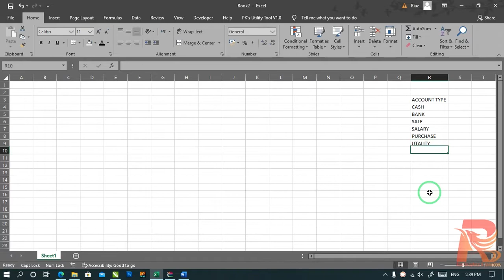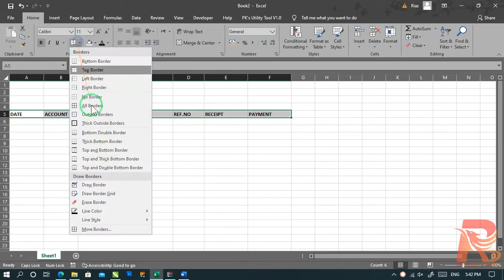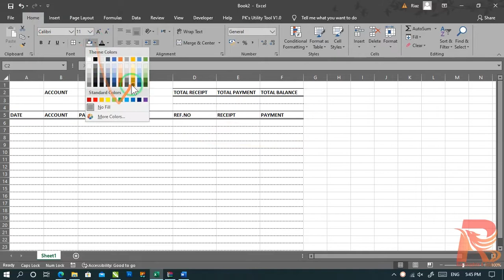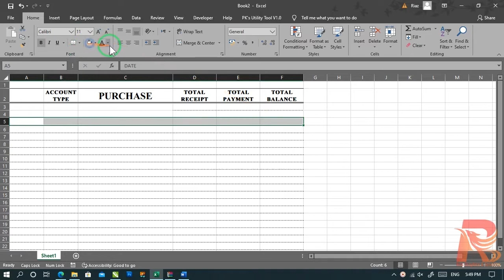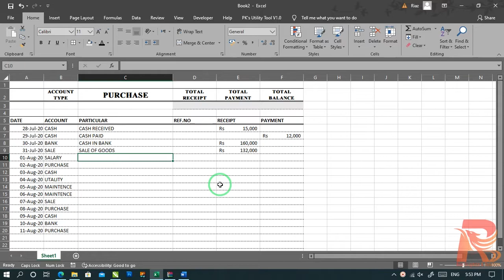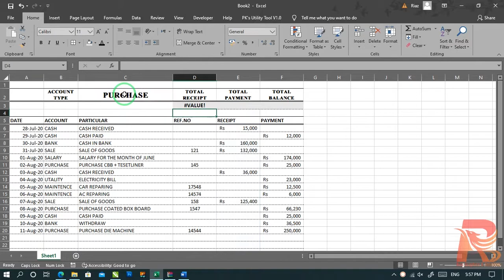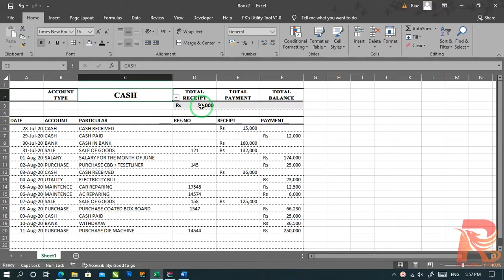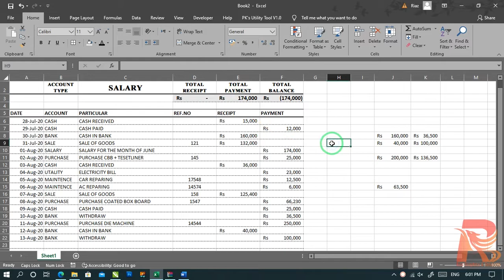TOTAL OF EACH ACCOUNT IN MS EXCEL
This Video will show you how to Total of Each Account. Here we give choose account option which help you to find out of each account total amount and full detials.